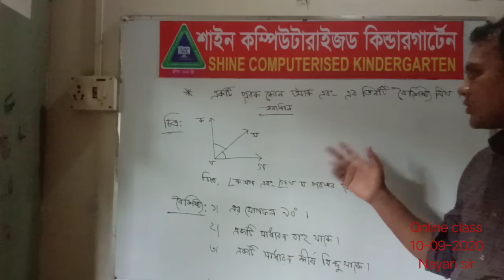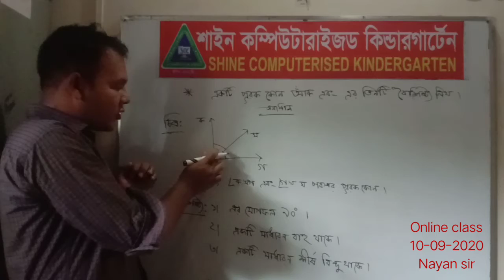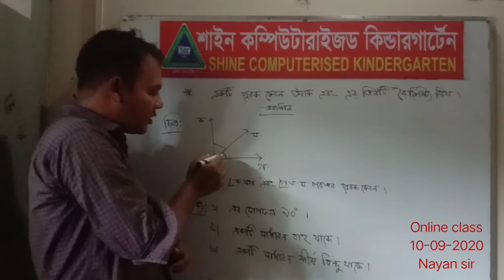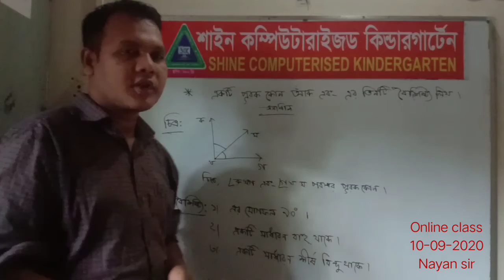চতুর্থ শ্রেণি,গণিত (১০-০৯-২০২০)